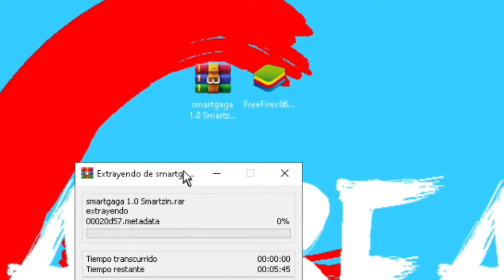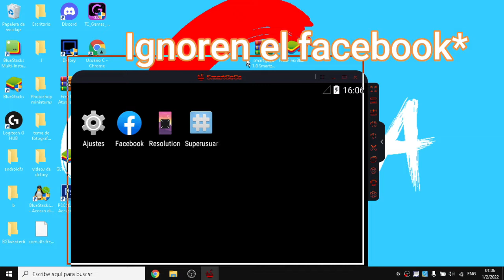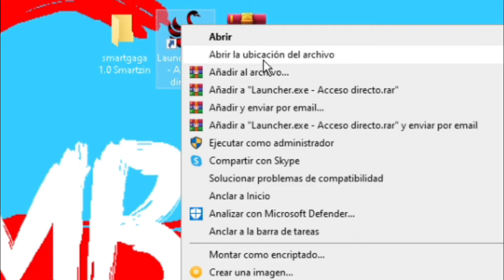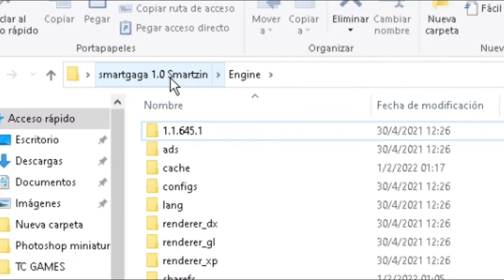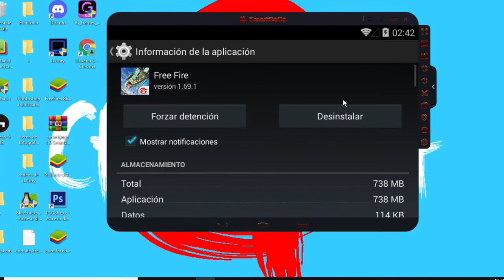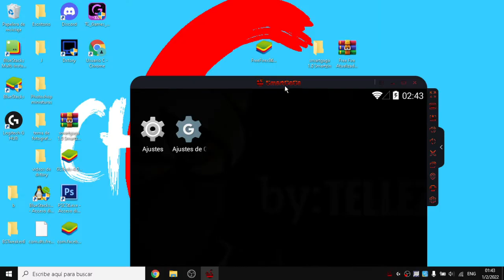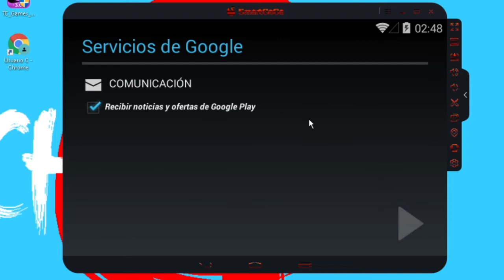COMO ACTUALIZAR FREE FIRE EN SMART GAGA🔺+3 FORMAS FÁCILES + CUALQUIER VERSIÓN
COMO ACTUALIZAR FREE FIRE EN SMARTGAGA DE MANERA FÁCIL